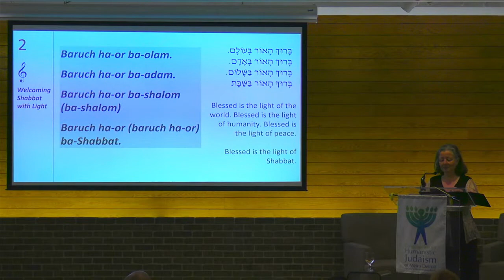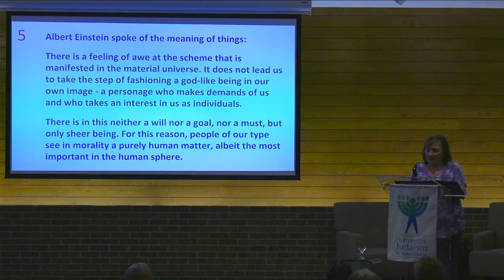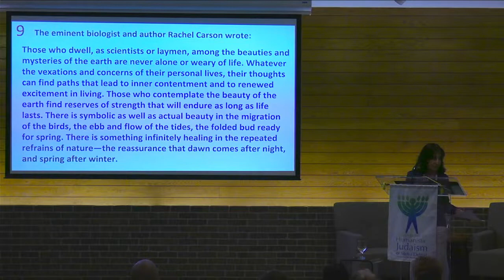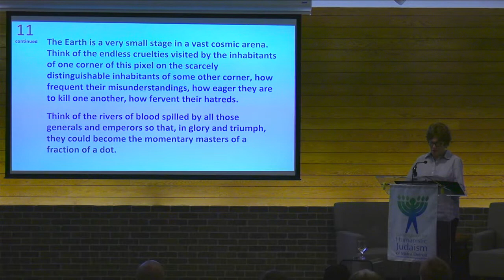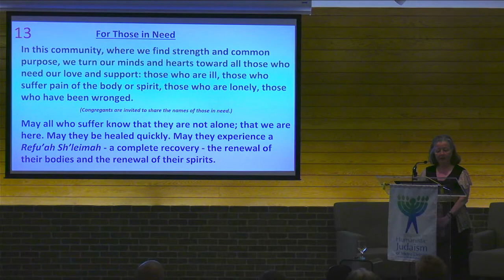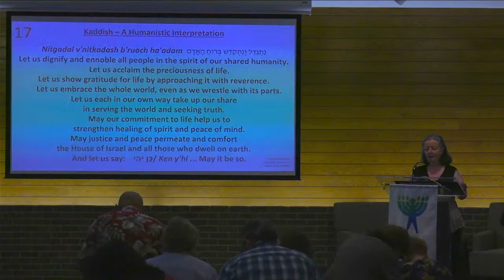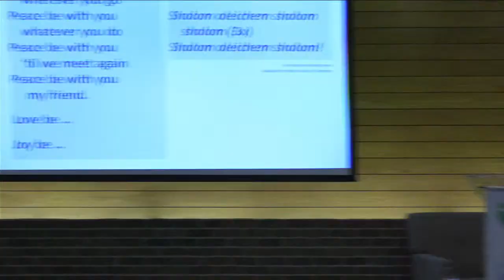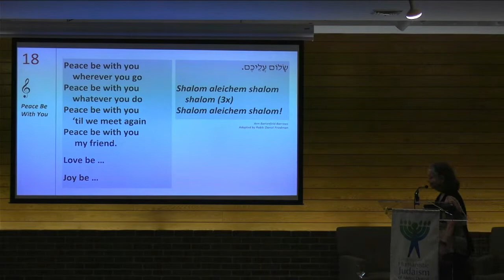Live Stream Service - Fri., June 2, 7pm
SERVICE LEADER & SPEAKER: MELANIE GOLDBERG / LESSONS WE CAN LEARN FROM THE FILM "EVERYTHING EVERYWHERE ALL AT ONCE!" / Melanie will lead our service and discuss last year's award-winning movie. Join her for an exploration of what it is all about and lessons that can be learned from the movie. You need not have understood the movie — or even seen it! — to take something away from this talk.